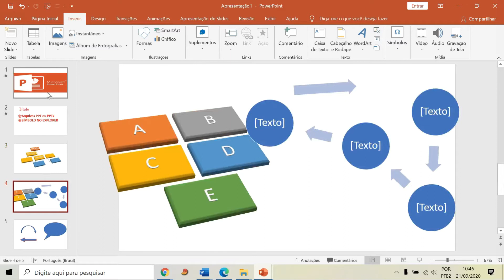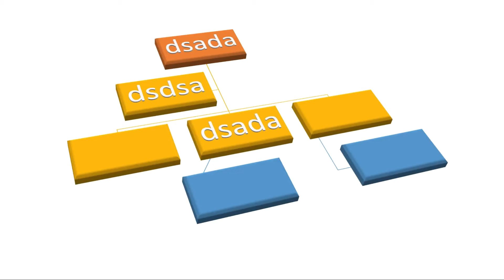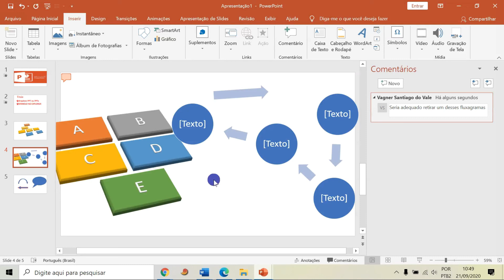📕 Power Point Aula 16: Inserir Comentários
Playlist contendo aulas sobre o Microsoft PowerPoint, a ferramenta mais utilizada para apresentações em empresas e universidades.

Começaremos pelo básico até chegar em opções bastante importantes e úteis para melhorar a qualidade de suas apresentações.

Aula 16: Aprendendo a inserir e responder
-Comentários

Está finalizando o ensino médio??? Venha conhecer o curso de Engenharia Florestal.
Já formou em Biologia, Engenharia Florestal ou Engenharia Ambiental? Conheça minha linha de pesquisa em Inventário Florestal e Biodiversidade no nosso Mestrado em Produção Vegetal em Ipameri-GO, pertinho de Uberlândia e Catalão!